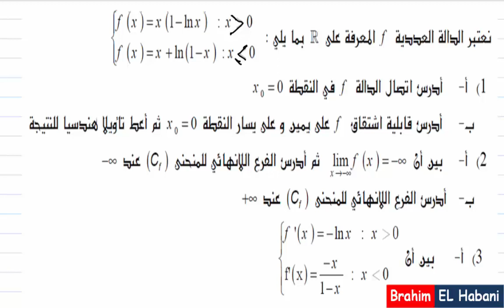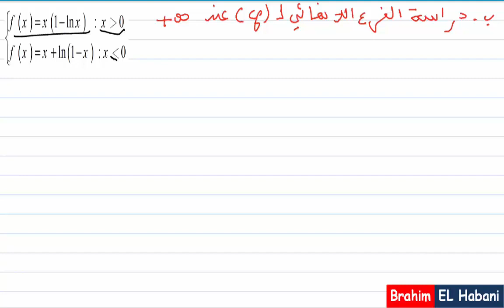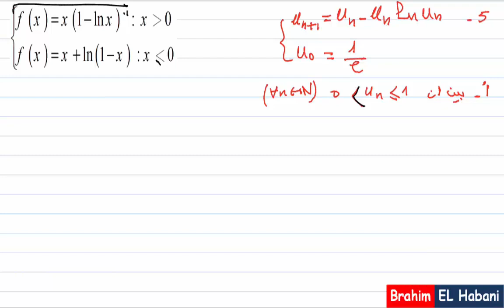التانية باك| دالة اللوغاريتم النيبيري| تمرين شامل 05 |2020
روابط باقي الفيدوهات المتعلقة بنفس الدرس